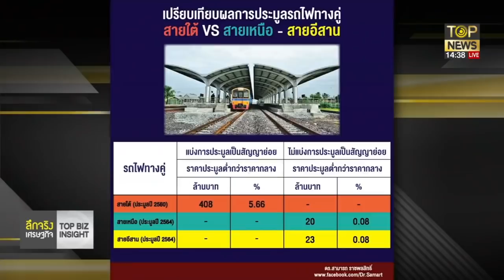'ดร.สามารถ'ฟันธง!หนี้BTSต้องขยายเวลา30ปีเหตุรัฐไร้1.3แสนลบ.คืนค่าก่อสร้าง|ลึกจริงเศรษฐกิจ | TOP NEWS